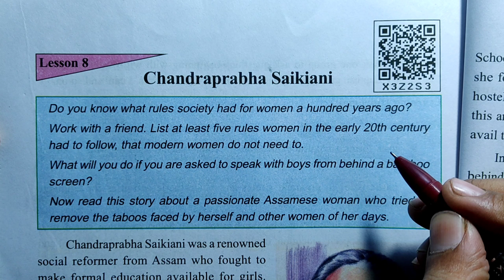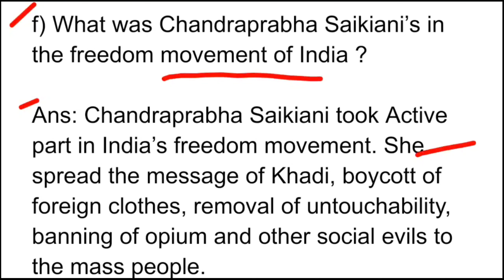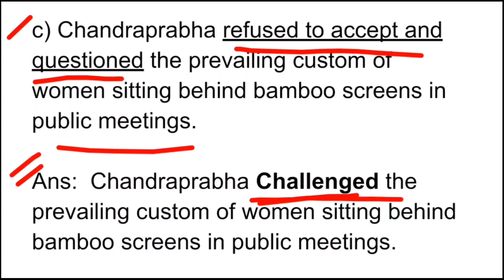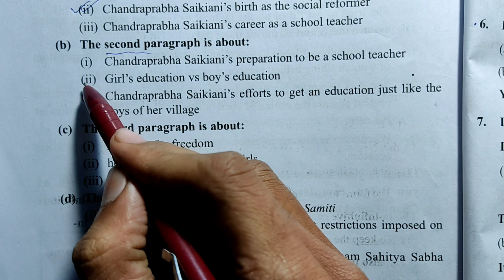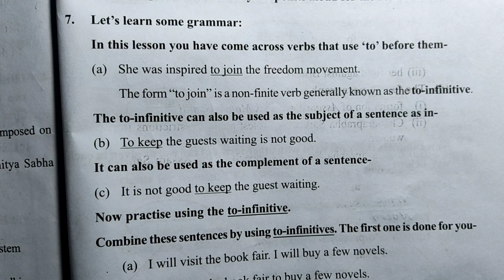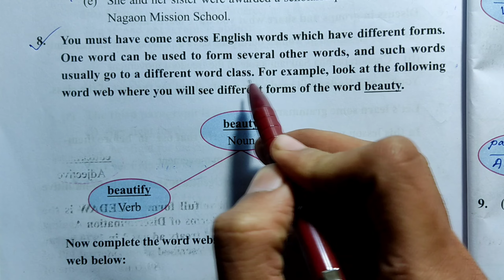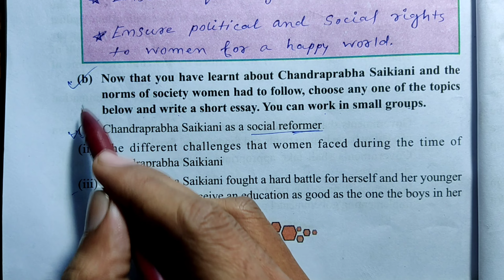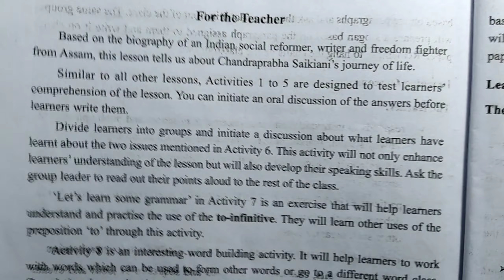Class 8 English Chapter 8 Question Answer Assam//Class 8 English Lesson 8 ACTIVITIES Question Answer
Class 8 English Chapter 8 Question Answer Assam
Class 8 English Lesson 8 ACTIVITIES Question Answer Assam Scert new book English book